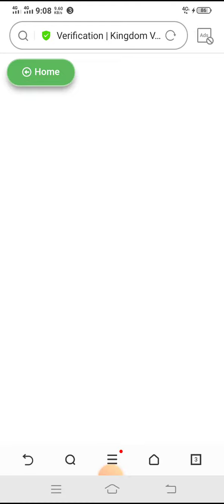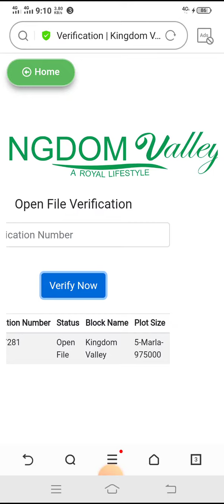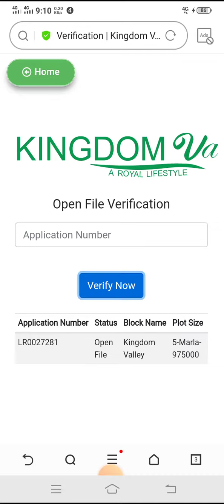kingdom valley islamabad_How to Verify your 5 Marlas file status